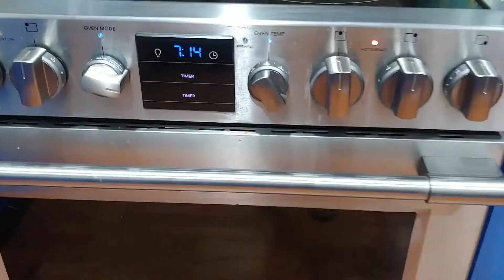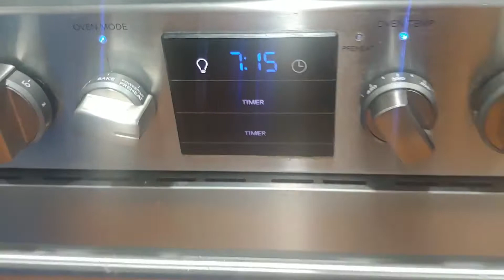LOMOS DE CERDO AL HORNO CON PAPAS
Esta es una receta muy facil y deliciosa. Los lomos de cerdo en el horno quedan jugosos y el adobo con aceite de oliva y las especias le dan un sabor especial. Las papas mientras se ablandan en esa salsa, tambien cogen un sabor exquisito.
 Les va a encantar! :)